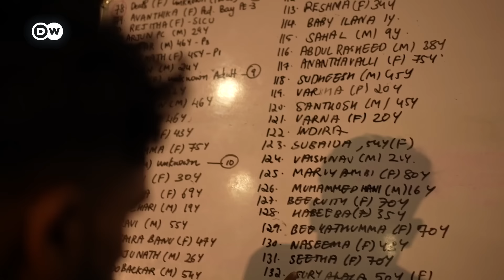Wayanad : 'நாங்க மட்டும் ஏன் உயிர் பிழைச்சோம்...’ - உறவுகளை இழந்து நிற்கதியாய் நிற்கும் மீண்டவர்கள்!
உயிரற்ற உடல்கள் சேறும் சகதியுமான பகுதியில் சிக்குண்டு கிடக்க, தொடர் மழையிலும் அதைத் தோண்டி பத்திரமாக எடுக்க தேசிய மீட்புப் படையினரின் முயற்சிகள் பெரும் போராட்டமாக இருந்து வருகிறது. இருப்பினும், சூரல்மலாவில் ராணுவம் கட்டமைத்து வரும் தற்காலிக பாலம் தற்போது முடிவுக்கு வந்துள்ளதால் மீட்புப்பணிகள் மேலும் தீவிரமடைய வாய்ப்புள்ளதாக நம்பப்படுகிறது.